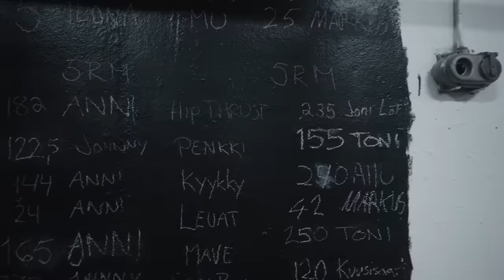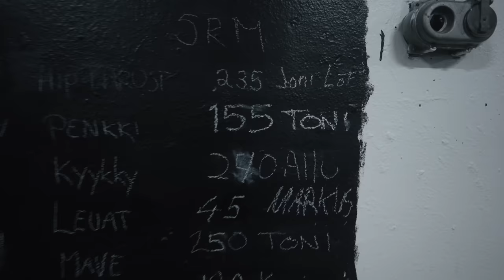Kokeilin Painonnoston Maksimit